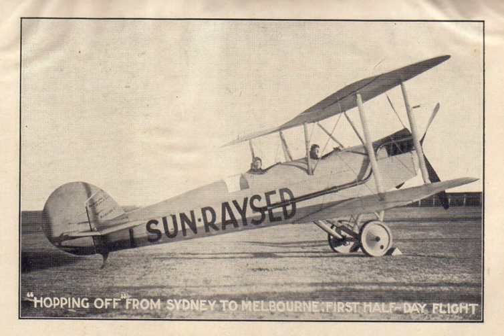Sunraysia | Wikipedia audio article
00:00:23 1 Etymology
00:01:13 2 Pest Free Area
00:02:35 3 Major centres and towns
00:02:56 4 Education facilities
00:03:17 5 Media
00:04:31 6 Gallery
00:04:40 7 See also

- Socrates

SUMMARY
The Sunraysia is an ill–defined district, sometimes incorrectly referred to as an economic region, located in northwestern Victoria and southwestern New South Wales in Australia. The region is renowned for its sunshine, intensive horticulture including grapes and oranges, and grain farms. Its main centre is Mildura, Victoria.